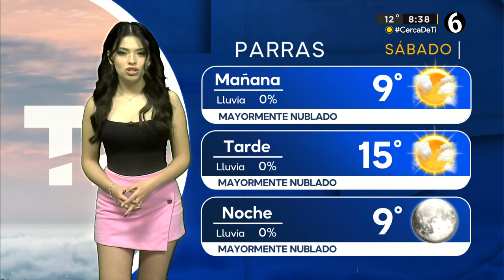Clima sábado 27 de enero de 2024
Temperaturas frescas durante la mañana y cerca de los 20 grados como máxima para los próximos días.